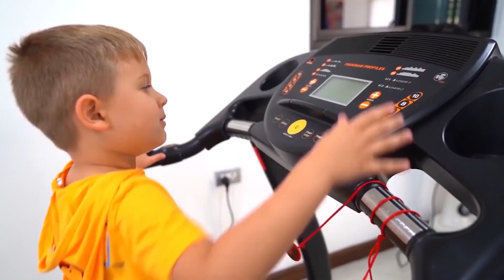Roma e Diana tentam se livrar das moscas travessas.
Roma e Diana estavam brincando. Mas, de repente uma mosca aparece e os incomoda. Roma e Diana tentam se livrar das moscas travessas.
Diana Toys (Roma e Diana em português).